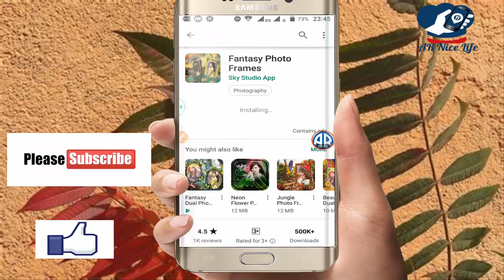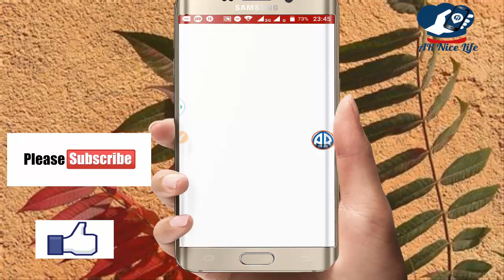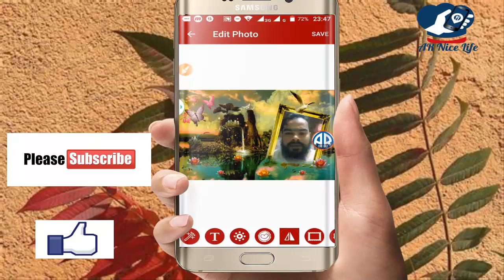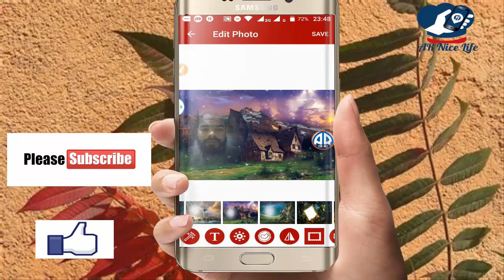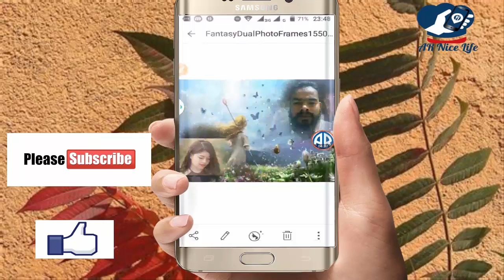Android fantasy photo frames